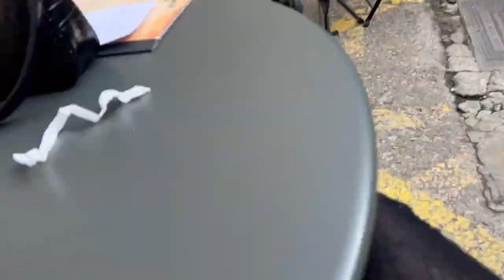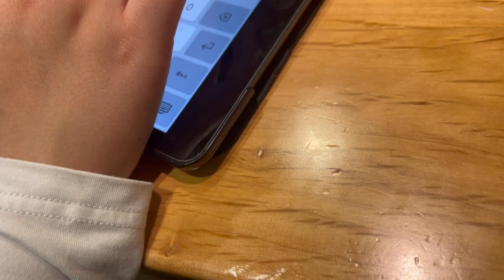VLOG DÍA 1 EN BARCELONA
Día uno en abrcelona con mis primas. fuimos a la iglesia de la sagrada familia, tomamos un desayunito, fuimos a la catedral yy cenamos hot pot ejejeje